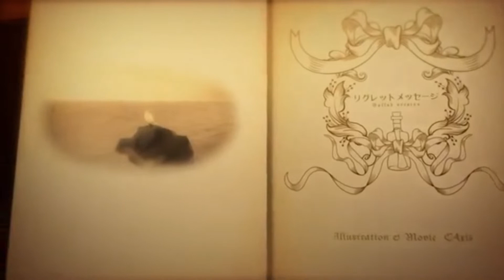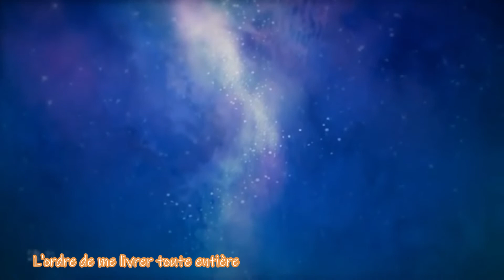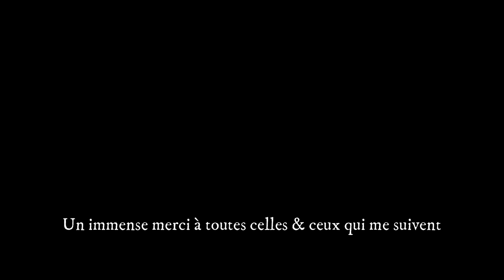【Vocaloid VOSTFR】 Un message de regrets - Rin & Len Kagamine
SEULE LA TRADUCTION, LES SOUS-TITRES ET LE (re)MONTAGE SONT DE MOI

Sous-titrage en français de la chanson "Un message de regrets" interprétée par les vocaloids Rin & Len Kagamine.

Comme pour le chapitre de "la Fille du Mal" je vous propose ici un petit arrangement personnalisé! Je trouvais en effet la vidéo de Gero super mais la version "ballade" de la chanson qu'il avait choisi me semblait trop lente alors j'ai mixé la versions "normale" dessus, ce qui m'a obligée à faire quelques changements dans la vidéo (d'où l'apparition dans certains moments non-chantés de sous-titres japonais). J'ai cependant gardé une partie de la balade, ainsi que le petit ajout de Len par Roze Asune, à la fin de la vidéo.

[Comme d'habitude les liens des vidéos originales sont à la fin de la description]

Passons à la partie "Histoire"!
Pour rappel : les deux derniers chapitre nous ont raconté -entre autres- l'histoire du soulèvement du peuple contre Riliane et le sacrifice d'Alexiel pour la sauver.
Se retrouvant du jour au lendemain seule et obligée de cacher son identité, Riliane est obligée de fuir après avoir assisté à l'exécution de son frère. Elle erre un moment le long des côtes avant d'être retrouvée, inconsciente, par Clarith* (une jeune paysanne amie de Michaela -le monde est petit- reconvertie en nonne après la Chasse Verte à laquelle elle a échappée grâce à ses cheveux blancs). Constatant sa maigreur, celle-ci décida de la ramener dans son convent, le Monastère d’Held, où Riliane vécu ensuite durant de nombreuses années sous l'identité d'une orpheline nommée "Rin". Elle y apprit l'importance du travail et de l'entraide ainsi que de nombreuses vertus comme le respect d'autrui. A 43 ans elle prit la tête de ce même monastère et continua d'y vivre jusqu'à sa mort, à 77 ans.
Durant toutes ces années elle ne cessa jamais d'aller contempler la mer et l'horizon..

Et voilà! Bon visionnage et merci à vous de continuer à me suivre :)

* Non je n'ai pas oublié : une version de la chanson de Clarith sortira bientôt!